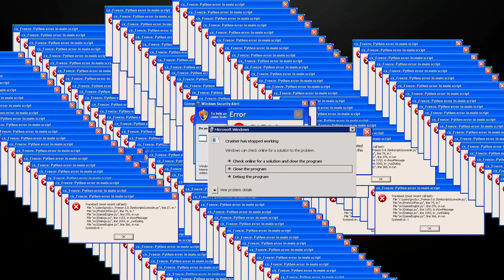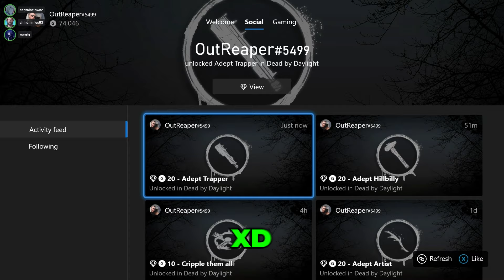The Anti-Tunnel Build Got BUFFED in Dead By Daylight!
DS is finally good again! (as of right now)

Intro: 0:00
Game 1: K-Pop 2:10
*Resident Evil 2 Spoiler* 5:41
Game 2: The Family Dog 6:17
Game 3: My Favorite Map 9:27
Game 4: Naughty Bear 12:40
The Good Ending 15:45
Outro: 16:20

Dead by Daylight is an online asymmetric multiplayer survival horror video game developed and published by Canadian studio Behaviour Interactive. It is a one-versus-four game in which one player takes on the role of a Killer and the other four play as Survivors;[a] the Killer must hunt and impale each Survivor on sacrificial hooks to appease a malevolent force known as the Entity, while the Survivors have to avoid being caught and power up the exit gates by working together to fix five generators.